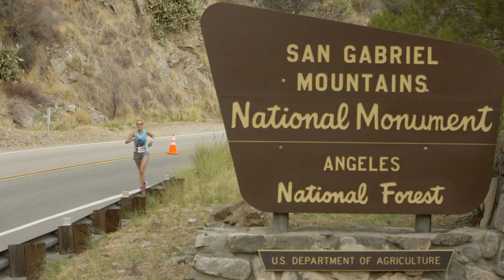2014 REVEL Canyon City Half Marathon: Elizabeth Gee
Elizabeth Gee in the 2014 REVEL Canyon City Half Marathon.